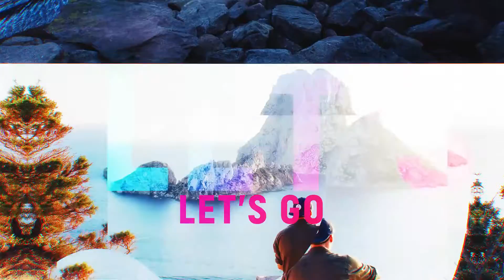Modern Opener | After Effects Template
This project for your media content!
• Full HD 1920×1080
• Easy Customize
• Video tutorial include
• Font link include
• 19 media placeholders
• 13 text placeholders
• No Plugin used
• After Effects version: CS6 or higher